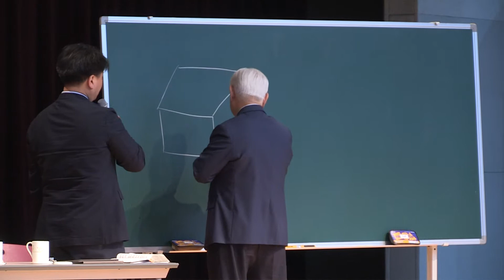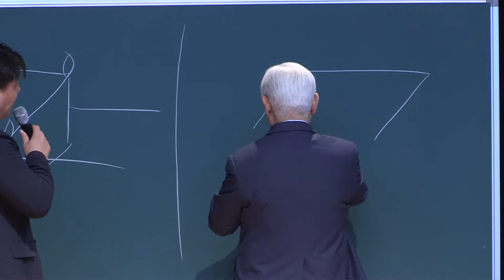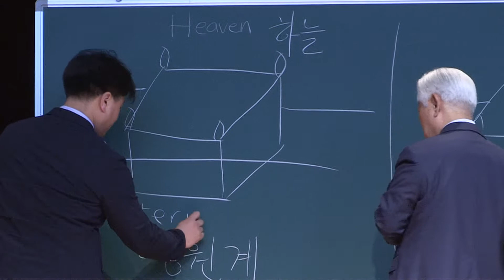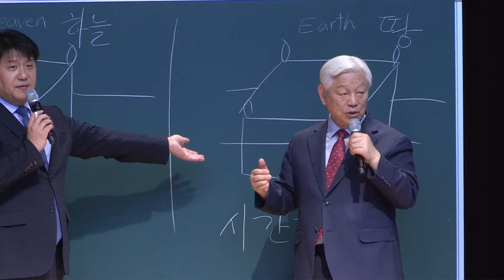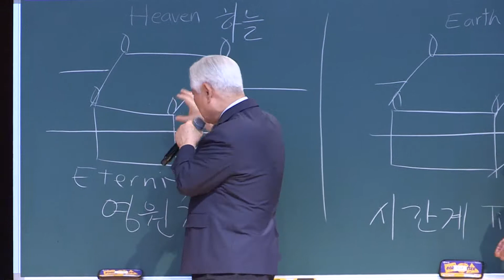2019 Korea World Culture Camp CLF Special Lecture #3 (20190711)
2019 Korea World Culture Camp CLF Special Lecture #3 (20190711)

Pastor Ock Soo Park